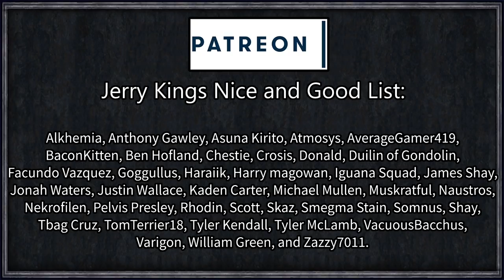CK2: Unorthodox Chaos #25 - Incorruptible (Series B)